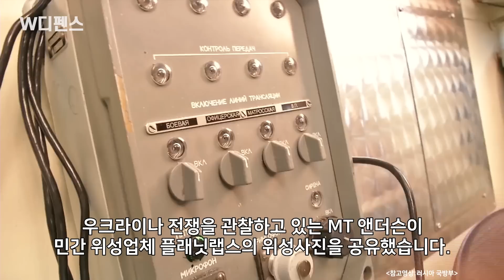[W디펜스] "우크라 드론 너무 무서워" 러 흑해함대 황당한 작전 / 머니투데이방송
러시아가 흑해함대의 자존심을 지키기 위해 위상배열레이더를 설치하거나, 9M33 미사일 수십개를 보강한 것이 아니라, 엉뚱하게도 페인트통을 꺼내들었습니다. 러시아 해군이 최신식 해군 호위함을 보호하기 위해 선박에 페인트칠을 한건데요. 이는 다분히 우크라이나 드론을 의식했기 때문입니다.

22일 해군 전문지인 네이벌뉴스에 따르면 러시아 해군은 우크라이나의 공격으로부터 귀중한 군함을 보호하기 위해 새로운 접근 방식을 택했는데요. 러시아 호위함 에센 제독함을 어두운 회색 페인트로 칠한겁니다.

흑해의 러시아 해군 그리고로비치급 호위함 두 척 중 하나의 선수와 선미가 페인트칠 되어 있는 사진이 전해졌는데요.

아나운서: 선소연
영상콘텐츠: 김유석
기사콘텐츠: 선소연
기획: 강인형
총괄: 정미경
제작: MTN 머니투데이방송